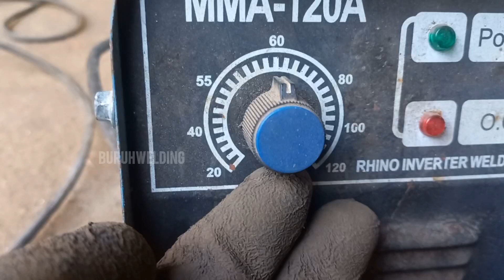a simple method of welding thin iron at a 90 degree angle